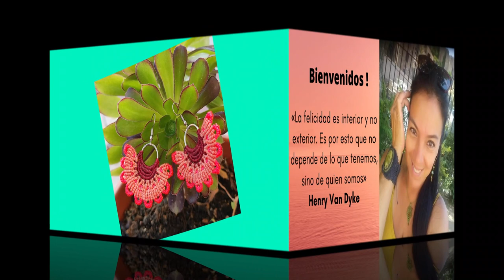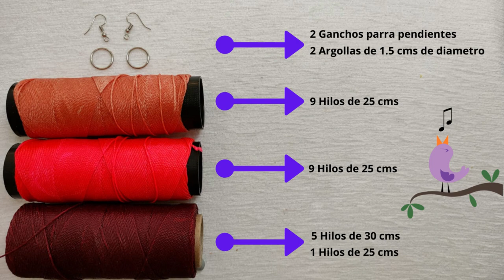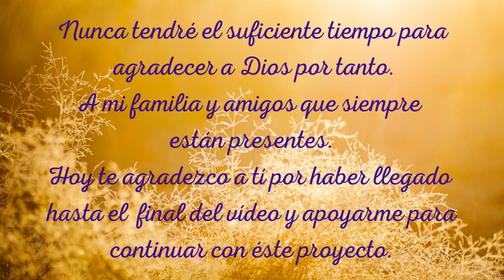COMO HACER UNOS PENDIENTES EN MACRAME CON MARGARITAS #7 🌼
🌸Hoy haremos unos lindos PENDIENTES CON MARGARITAS ,están fáciles de hacer y requieren poco material. Son unos lindos Aros con FLORES EN MACRAME exóticas y originales para ti. Un tutorial paso a paso muy sencillo.

🟡MATERIALES:
2 Ganchos parra pendientes
2 Argollas de 1.5 cms de diametro
9 Hilos de 25 cms Color Salmón
9 Hilos de 25 cms Color Fucsia
5 Hilos de 30 cms Color Vino tinto
1 Hilo de 25 cms Color Vino tinto

💖A continuación tienes los links de los nudos empleados en éste tutorial de FloresEnMacrame

IN ENGLISH FOR YOU:

💚💚These MACRAME FLOWERS on earrings are beautiful, easy to make and require little material. Exotic and original daisies for you. A very simple step by step tutorial.

  MATERIALS:
2 Hooks for earrings
2 Hoops of 1.5 cms in diameter
9 Threads of 25 cms Salmon Color
9 Threads of 25 cms Color Fuchsia
5 Threads of 30 cms Red Wine Color
1 Thread of 25 cms Color Red wine

💖 Below you have the links of the knots used in this tutorial of FloresEnMacrame